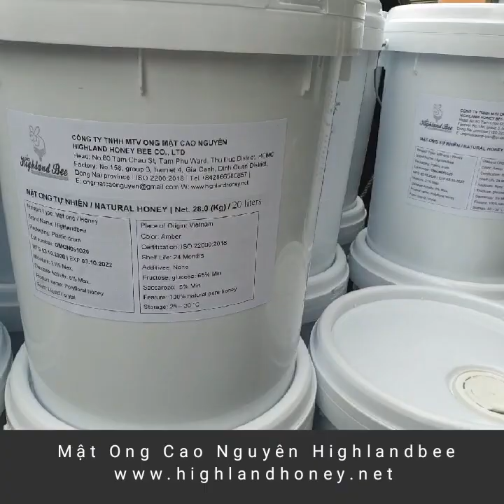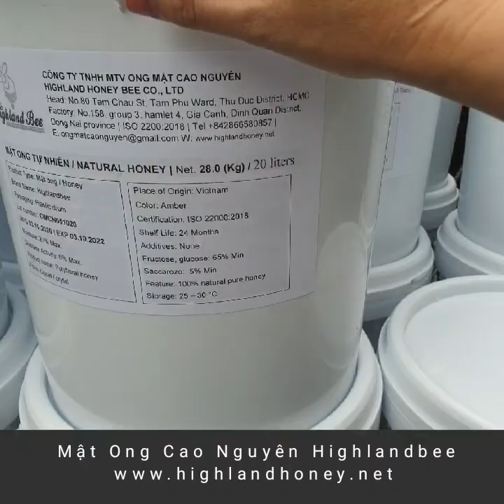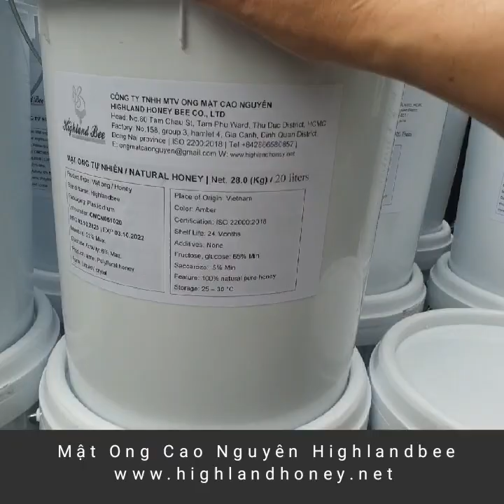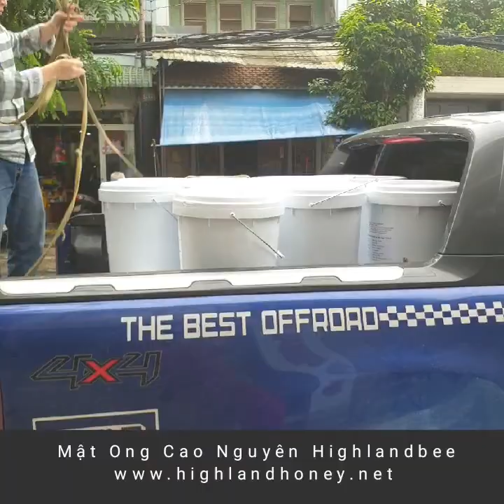Chở mật ong đi giao cho khách bắt gặp xe máy chạy ẩu lấn làn là nguyên nhân gây ra kẹt xe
📌 Đặt mua mật ong ngon chất lượng đúng chuẩn quốc tế Highlandbee của Cty Ong Mật Cao Nguyên 👇
Chai 500ml giá 130.000đ | giá sỉ 90.000đ
chai 1lít giá 250.000đ giá sỉ 180.000đ
Ship toàn quốc! Cam kết hoàn tiền nếu mật ong pha, mật ong kém chất lượng 👌